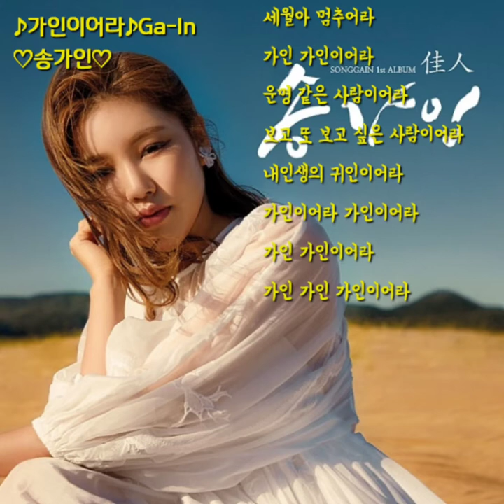♪가인이어라♪Ga-In♡송가인♡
가인 가인이어라
운명 같은 사람이어라
보고 또 보고 싶은 가인이어라
정도 많은 사람이어라
어느 한 날 똑같은 시간에 만나
서로에게 끌려버린 맘
좋아 좋아한다면 죄라도 되나요
이제 나는 어쩔 수 없네
아 영원히 안고 싶어라
시간아 멈추어라
가인 가인이어라
필연적인 사람이어라
내인생의 귀인이어라
사랑해요 그 말을 하고 싶나요
내 마음도 그렇답니다
애간장을 녹이는 다정한 목소리
누가 내게 보내셨나요
아 영원히 닮고 싶어라
세월아 멈추어라
가인 가인이어라
보고 또 보고 싶은 사람이어라
가인이어라 가인이어라
가인 가인이어라
가인 가인 가인이어라